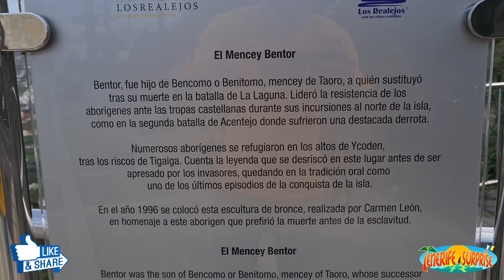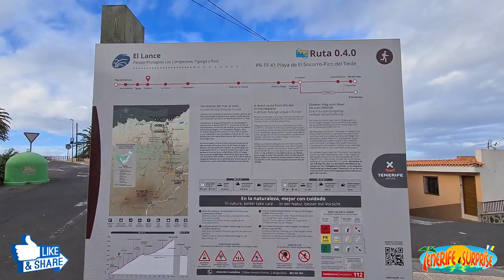MIRADOR EL LANCE | TENERIFE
Mirador El Lance - Los Realejos - Tenerife.